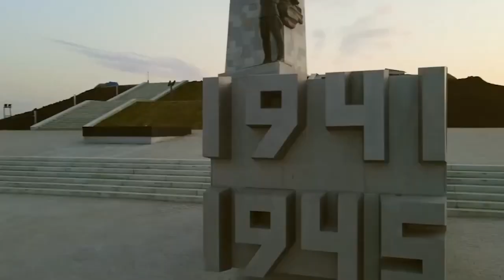КУПИНА Под ракитою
Художественный руководитель заслуженный артист Республики Марий Эл Дмитрий Волков - вокал, гусли
Александр Зыков - вокал, гусли, баян
Альбина Старшинова - вокал, гусли
Анастасия Ермолаева - вокал, гусли
Дмитрий Кукушкин - вокал, гусли, баян
Елизавета Мельниченко - вокал, гусли
Ансамбль «Купина» существует с 1980 года. Его основатель — Заслуженная артистка России, профессор Любовь Яковлевна Жук. Художественный руководитель ансамбля — Заслуженный артист Республики Марий Эл Дмитрий Волков.

Все участники ансамбля «Купина» имеют высшее профессиональное музыкальное образование, владеют несколькими музыкальными инструментами, сольным и ансамблевым пением, элементами хореографии. Участники коллектива: лауреаты международных конкурсов Дмитрий Волков, Дарья Огибалина, Альбина Старшинова, Александр Зыков, Дмитрий Кукушкин, Е. Мельниченко, В. Николаева.